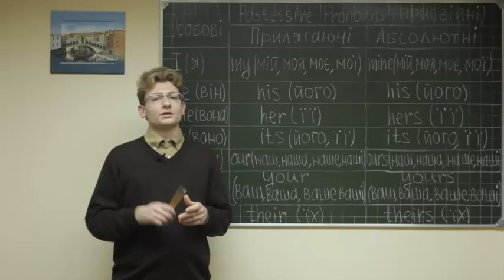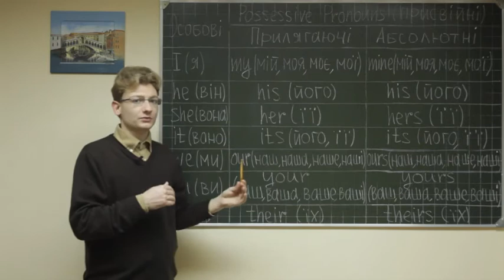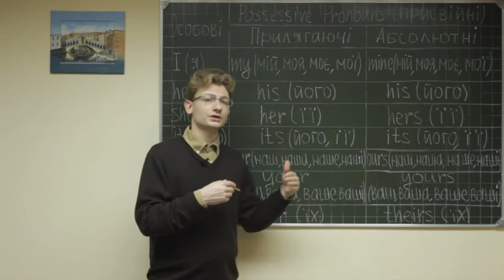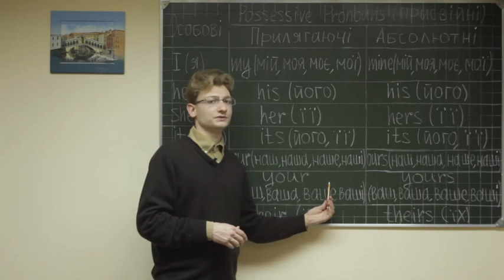Eng gram board ukr lB 057